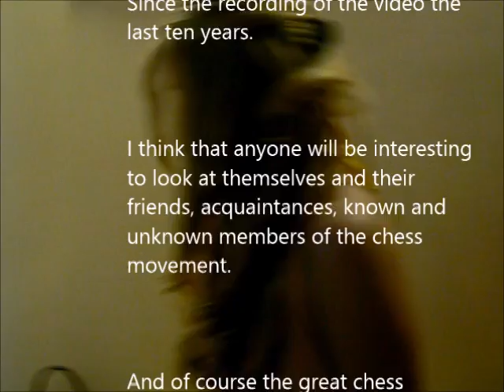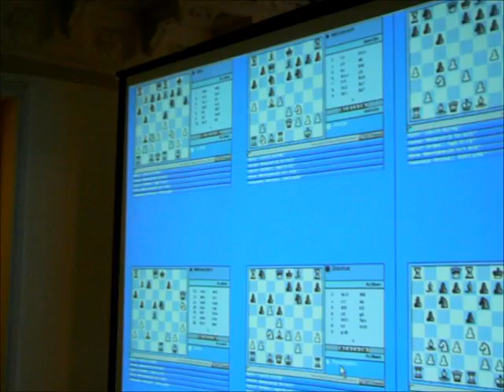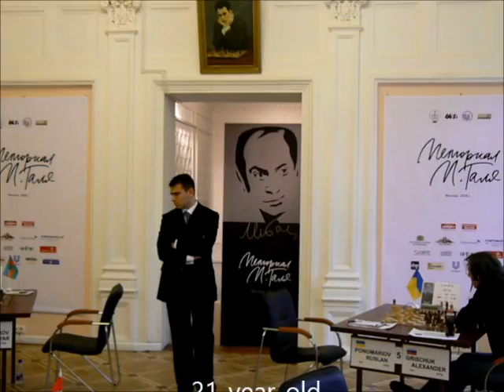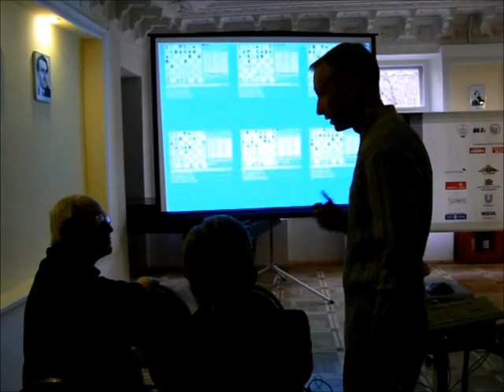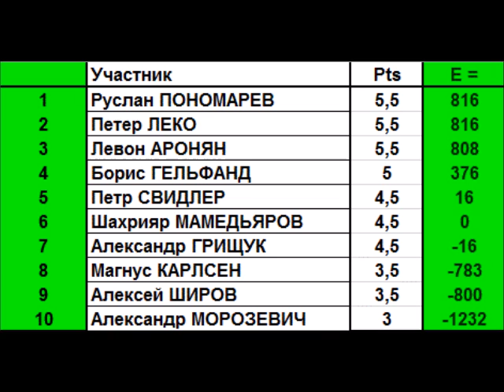Chess History Film 01 1-st Tal memorial